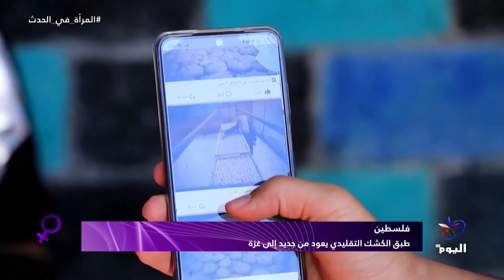طبق الكشك التقليدي يعود من جديد إلى غزة